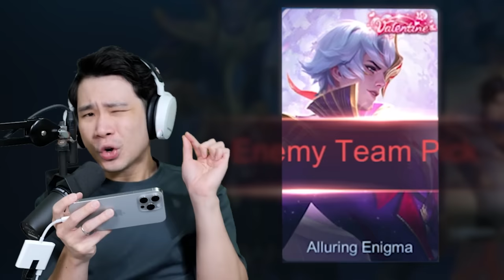Savage Review Skin Valentine Granger 2024! (Mobile Legends)